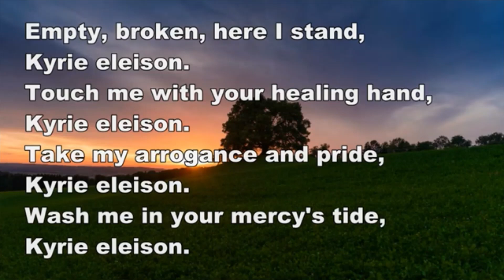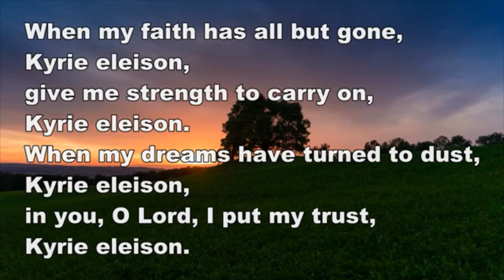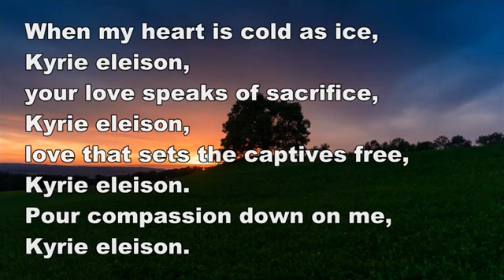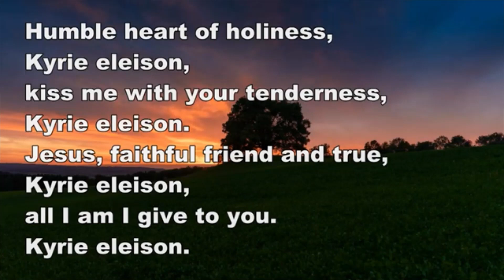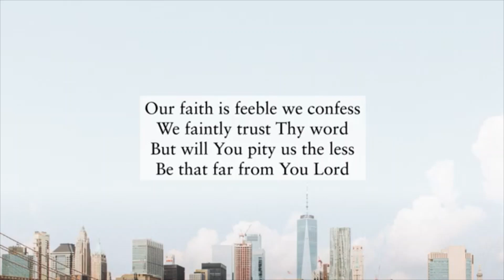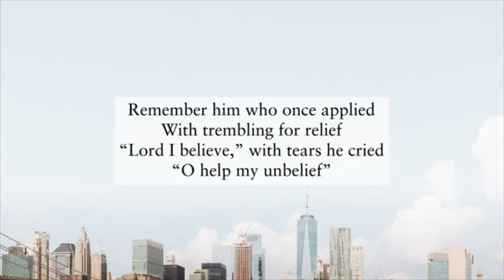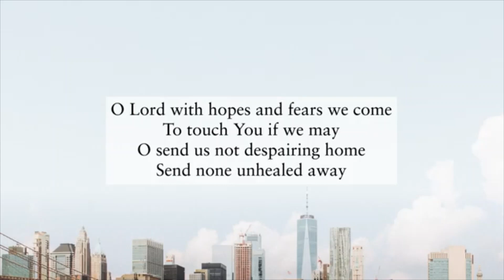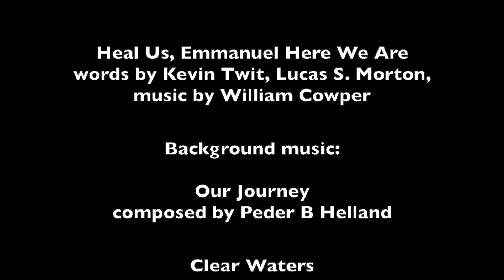Chelmsford Methodists Morning Worship June 27th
Morning Worship led by Deacon Ramona Samuel. Text: Mark 5:21-43. Sometimes, healing requires a level of risk. The woman in our story today took a risk in order to get the outcome she wanted, but sometimes life throws us unexpected twists - in all of this, however, God is still with us.